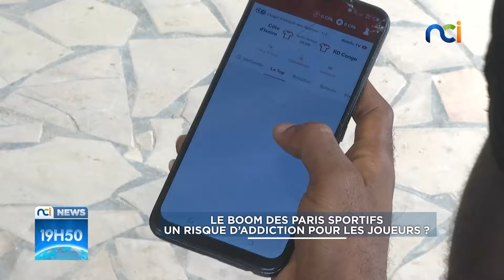NCI News | Le boom des paris sportifs : un risque d'addiction pour les joueurs ?